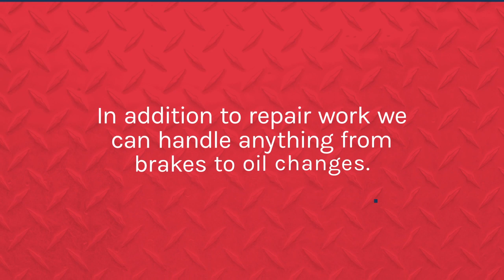Stanley Spring & Alignment Ctr El Paso Texas 79907